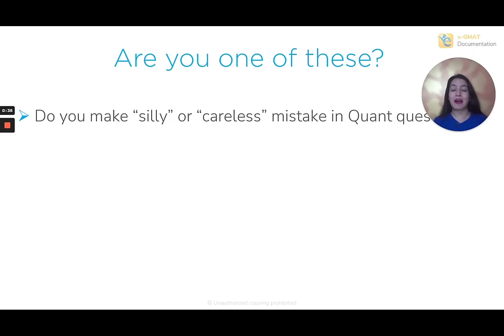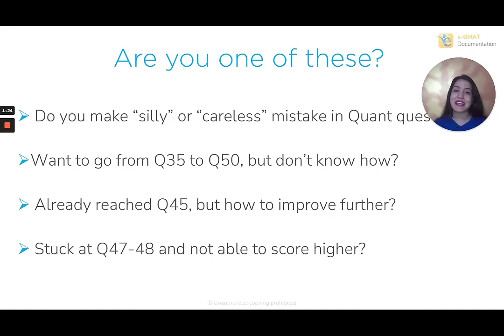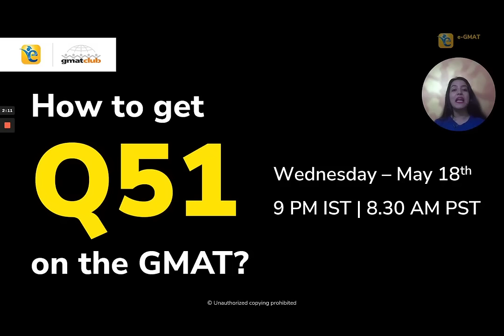[Upcoming Live Session] Tips to get a Q51 on the GMAT | "I make “silly” or “careless” mistakes"..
“I know the concepts, but I just make too many “silly” or “careless” mistakes”
“I want to go from Q35 to Q50, but don’t know how?”
“I’ve already reached Q45, but how to improve further?”
“No matter how many questions I practice, I’m stuck at Q47-48 and am not able to score higher?
And lastly, are you afraid of the “intense calculations” required for solving GMAT Quant questions?
If you find any of the above situations relatable, this session is for you. Join us for the upcoming live session on “How to get Q51 on the GMAT” this Wednesday, May 18, and learn the strategies to ace GMAT Quant.